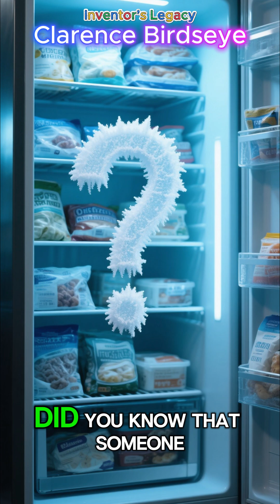Clarence Birdseye⌛🔎✅Flash Freezing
Welcome to Inventor’s Legacy — a channel dedicated to celebrating the brilliant minds who changed the world through invention and innovation.

In this video, we explore the lives and legacies of some of the most famous inventors in history — from Nikola Tesla’s electric revolution to Marie Curie’s scientific breakthroughs. Discover how their inventions continue to impact our world today.

Learn. Be inspired. Keep the legacy alive.

💡 This video is created for educational/entertainment purposes with original script and editing.